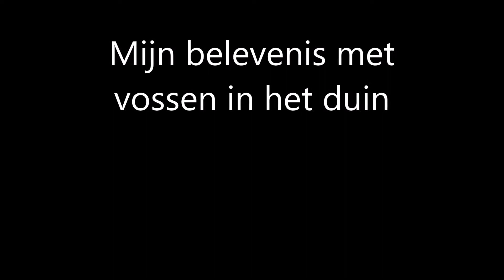Vosje in het duin bij Kijkduin .